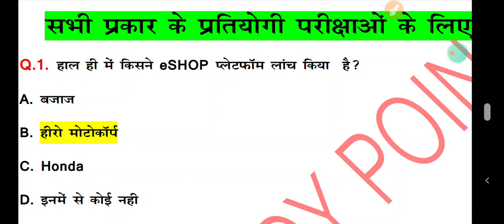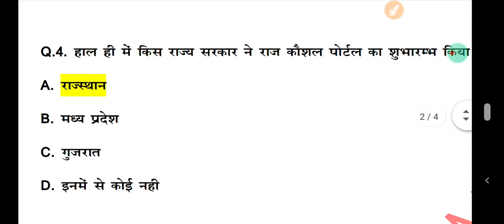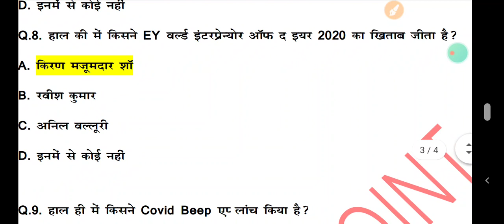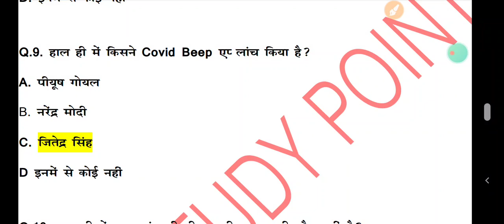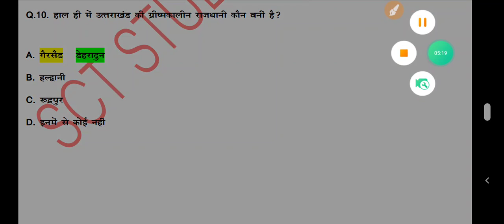10 June Current Affairs, Daily current affairs, current affairs in hindi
👌DAILY CURRENT AFFAIRS 7 A.M👌
👌DAILY ENGLISH SPOKEN  7 P.M👌

6 th June Current Affairs 2020.In this session, we discussed 6th June 2020 Current Affairs in our daily morning.

In this session, we shall discuss daily current affairs booster MCQS. In english and current affairs in hindi.
That are useful for all competitive government exam like NTPC, RRB, SSC, IBPS, CLEARK, MAINS, LIC ASSISTANT MAINAS and also cover static gk and general awareness for upcoming government exam.

Apart from this we also cover English grammar, Spoken, Computer mcqs.

👍👍👍 SARASWATI CHARITABLE TRUST SIWAN NEAR DARBAR👍👍👍
DIR.SP SINGH